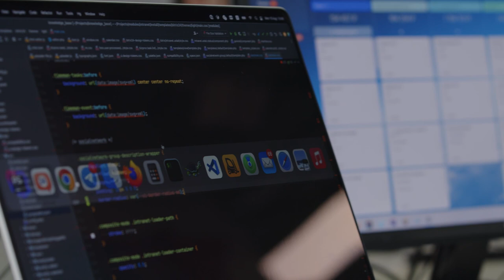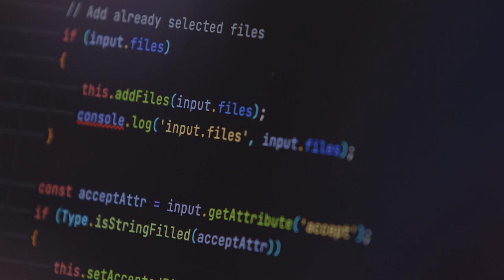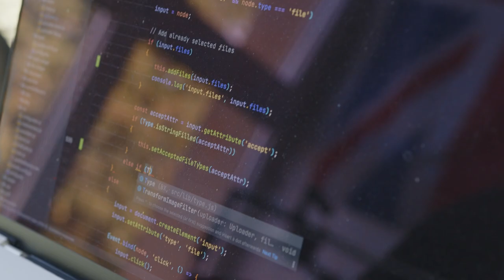Новый подход к дизайну интерфейсов Битрикс24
Новый подход к дизайну интерфейсов Битрикс24. Подробнее обо всех новинках

Дизайн-система Битрикс24 — это конструктор, который состоит из множества компонентов и кнопок. Дизайнер или менеджер сразу видит, какие есть вариации у каждой кнопки. Новый раздел можно создать за 20 минут.